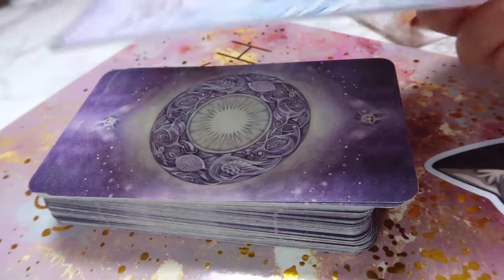Meet your new Beautiful Bird Boyfriend [Watercolor Art]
The algorithm's gonna hate me for this one, but I wanted to play with a groovy, to-the-point watercolor speedpaint video, which means short! The Luzon bleeding-heart dove is a handsome, iridescent blue pigeon with a strange red marking that makes it look injured. In this painting, he is powerful! Determined! Cannot be stopped! Overcomes any obstacle that comes his way.

Check out this one in the shop! If purchased during June, half the purchase price will be donated to the BC SPCA to serve local abandoned animals.

(also, your heart will be filled with determination)